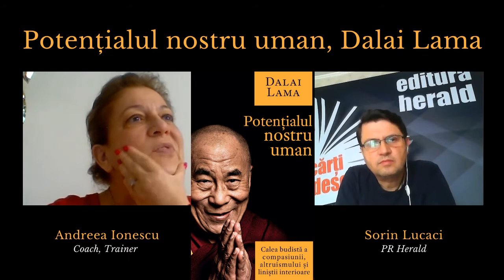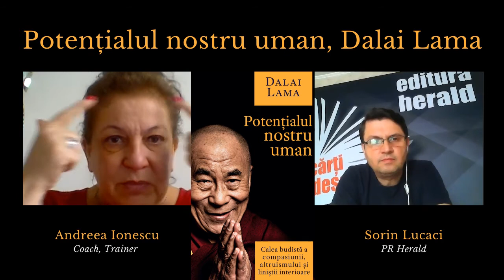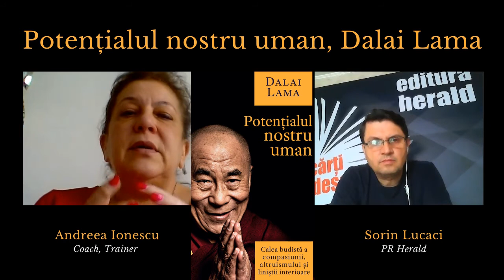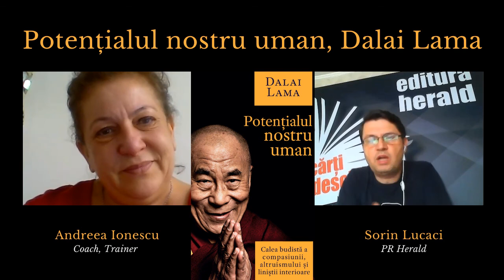Dalai Lama - Calea budistă a compasiunii, altruismului și liniștii interioare - Andreea Ionescu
Am discutat despre viața și învățăturile transmise de Sfinţia Sa Tenzin Gyatso, al XIV-lea Dalai Lama al Tibetului, alături de Andreea Ionescu, terapeut holistic, coach și consilier de dezvoltare personală și Sorin Lucaci, moderator, PR Herald.

Discursul susținut de Sanctitatea Sa Dalai Lama în campusul Universității Harvard a devenit, prin muncă editorială realizată de Jefrey Hopkins, un manual de învățături prin care putem să dezvoltăm într-un stil personal, bazat pe fundamente budiste, calea către propria noastră umanitate, către altruism și înțelepciunea de a trăi viața cu bunătate și candoare față de noi înșine și de toate ființele sensibile, de lumea în care trăim.

Grație prelegerilor și sesiunilor de intrabări și răspunsuri redate exact așa cum au avut loc, cititorul are senzația, parcurgând cartea, că se află în aceeași sală cu S. S. Dalai Lama și chiar asistă la un retreat în care învață atât din punct de vedere teoretic, cât și practic cum să abordeze în propria viață teme precum: cultivarea generozității și a compasiunii pentru toate ființele, natura Adevărului ultim despre existența umană, gestionarea furiei, valorizarea dușmanilor, psihologia existenței ciclice, tehnici de meditație, practici pentru sădirea înțelepciunii, toleranței și răbdării, ce sunt conștiința și karma etc.

📖 „Potențialul nostru uman - Calea budistă a compasiunii, altruismului și liniștii interioare" de Dalai Lama